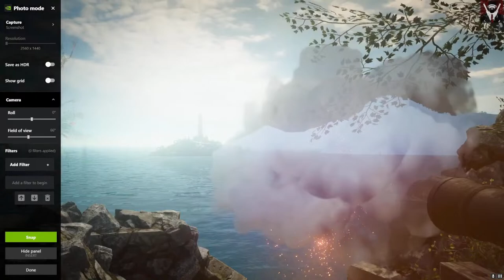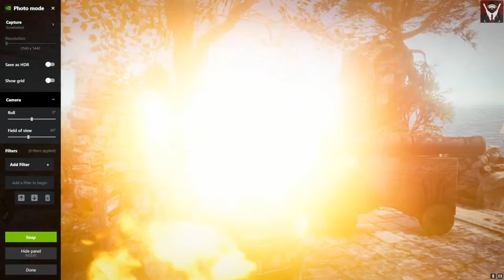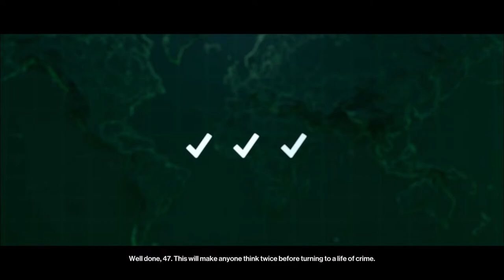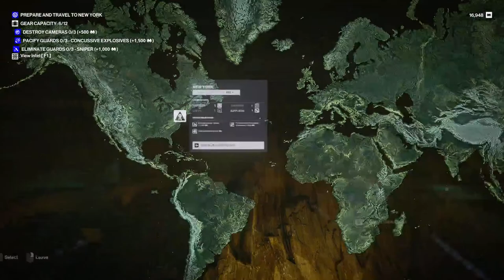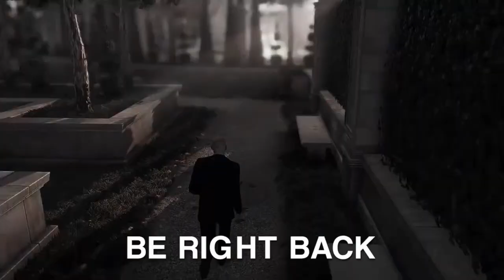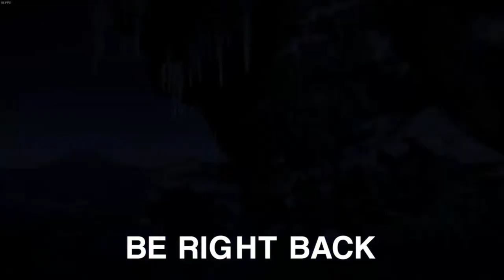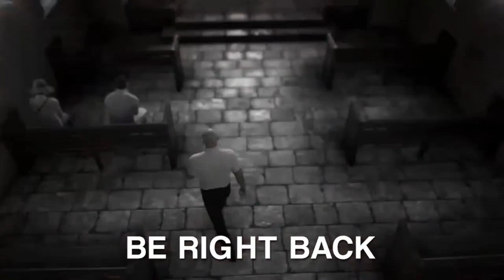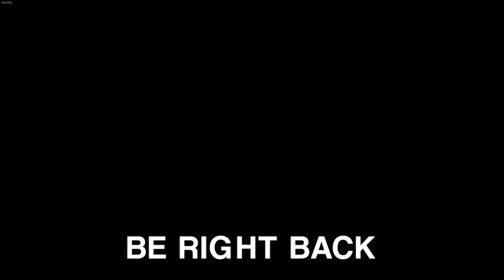It's Taco Tuesday Somewhere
If you want to support the burrito fund you can do so by buying a super sticker, or by hitting the Thanks button on any of my channel uploads such as the one found

I have a tweeter : @icacj